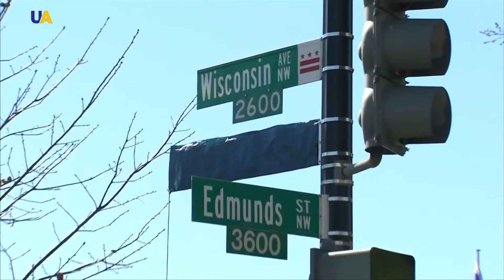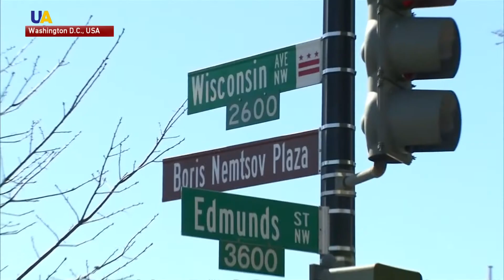Washington D.C. Renames Street Outside Russian Embassy to 'Boris Nemtsov Plaza'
Boris Nemtsov Plaza. The new name was revealed on the third anniversary of the Russian Opposition Leader's assassination.